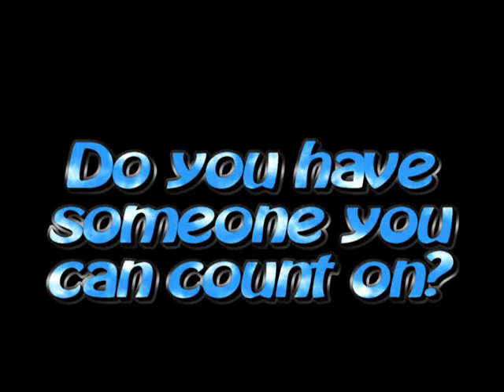Big Dizzy - The Stag - Trailer4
This is a trailer number 4 from my Stag Movie.